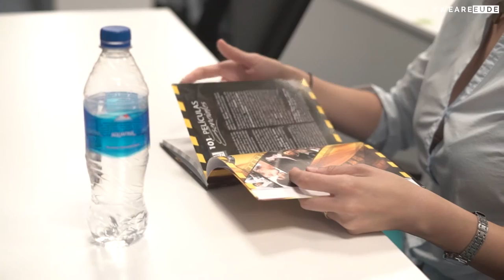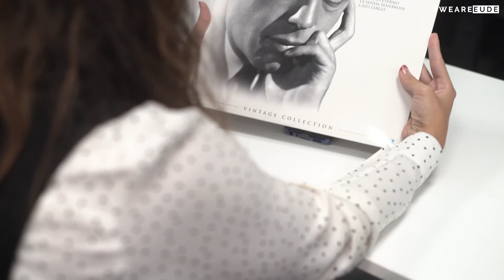EUDEtalks | EUDE analiza la industria del entretenimiento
El pasado 22 de septiembre en EUDE Business School vivimos una tarde de mucho cine junto a José Iriondo, Senior Executive Entertainment Business. Bajo el nombre "Entertainment Business: La era de la disrupción" conocimos en el seminario toda la evolución y tendencias de la industria del entretenimiento.